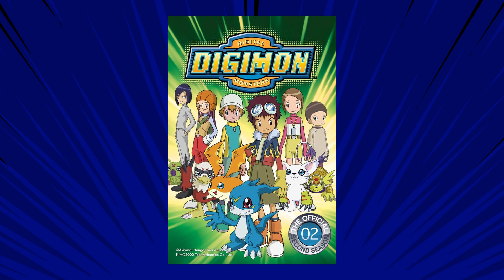SUPERMAN E LOIS, DIGIMON, HERA E ARLEQUINA NO CINEMA!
Gostou do vídeo? Então clica no "Gostei"!!!
Compartilhe no Facebook também! ^^